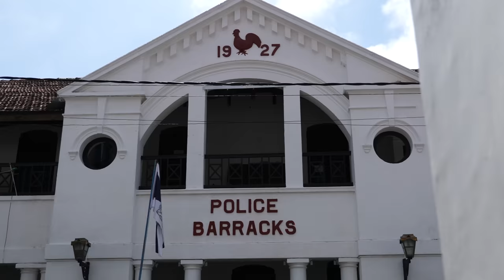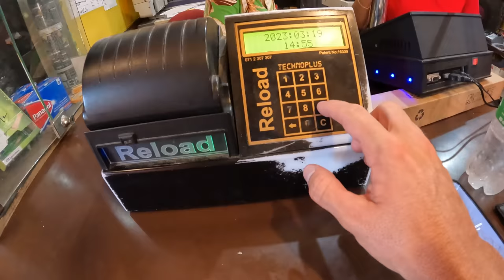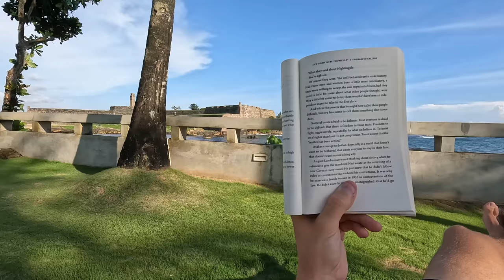Best City in Sri Lanka? First Impression of Galle! (Europe in Asia)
This is the city of Galle in Sri Lanka!